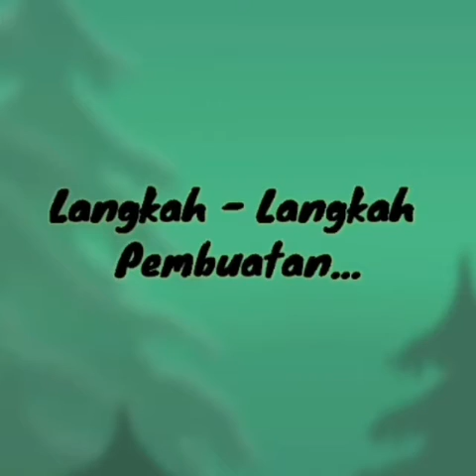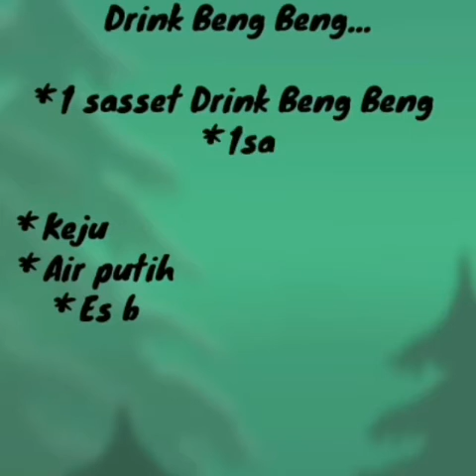tugas b.indo}teks prosedur